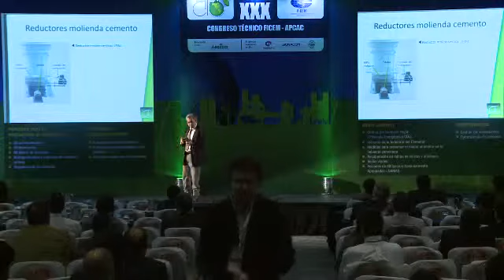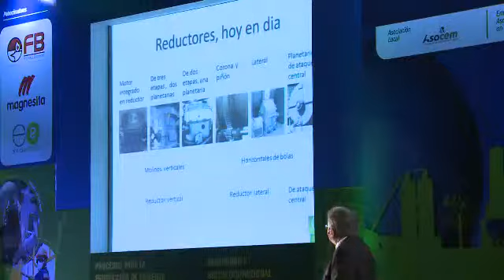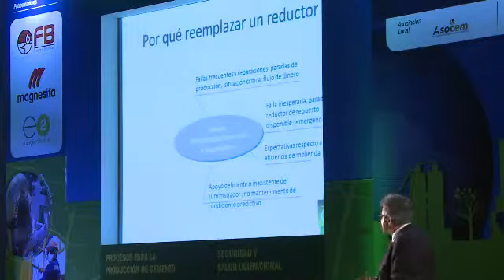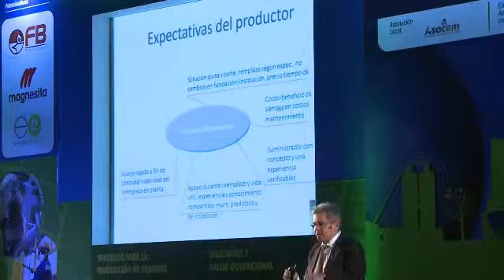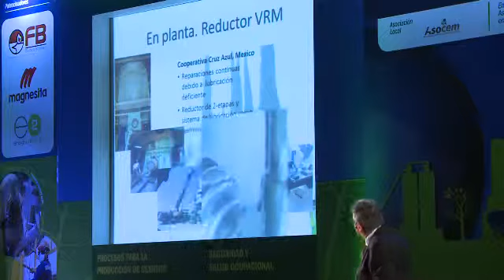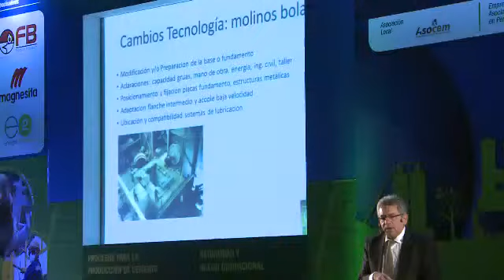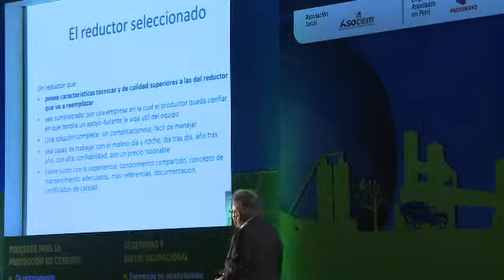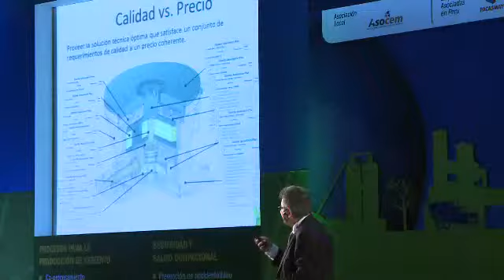7 Gear unit replacements. Gearing up cement plants- Case Studies